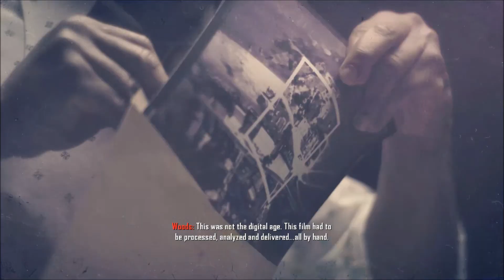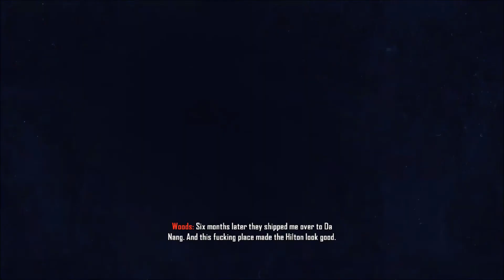Call of Duty Black Ops 2 Walkthrough Gameplay - Part 1: Pyhrric Victory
Call of Duty: Black Ops II is a first-person shooter developed by Treyarch and published by Activision. It was released for Microsoft Windows, PlayStation 3, and the Xbox 360 on November 13, 2012, and for the Wii U on November 18 in North America and November 30 elsewhere. Black Ops II is the ninth game in the Call of Duty franchise of video games, a sequel to the 2010 game Call of Duty: Black Ops and the first Call of Duty game for the Wii U. A corresponding game for the PlayStation Vita, Call of Duty: Black Ops: Declassified, was developed by nStigate Games and also released on November 13.

The game's campaign follows up the story of Black Ops and is set in two different time periods; the late 1980s and 2025. In the 80s, the player switches control between Alex Mason and Frank Woods, two of the protagonists from Black Ops, while in 2025, the player assumes control of Mason's son, David (codenamed "Section"). Both time periods involve the characters pursuing Raul Menendez, a Nicaraguan cartel leader, who is responsible for kidnapping Woods in the 80s and later sparking a second Cold War in 2025. The campaign features nonlinear gameplay and has multiple endings.

Development for the game began sometime after the release of Black Ops, with Activision promising that the follow-up would bring "meaningful innovation" to the Call of Duty franchise. Black Ops II is the first game in the series to feature futuristic warfare technology and the first to present branching storylines driven by player choice as well as selecting weapons before starting story mode missions. It also offers a 3D display option. The game was officially revealed on May 1, 2012, following a set of leaked information released during the previous months.

Black Ops II received generally positive reviews from critics. The game was a commercial success; within 24 hours of going on sale, the game grossed over $500 million. It had remained the largest entertainment launch of all time until September 2013, when Take-Two Interactive announced that Grand Theft Auto V had grossed $800 million in its first day of release. It went on to sell 7.5 million copies in the U.S. in November 2012, making it the highest grossing game of the month. A sequel, Call of Duty: Black Ops III, was released in 2015. Black Ops II was made backwards compatible for the Xbox One in April 2017.